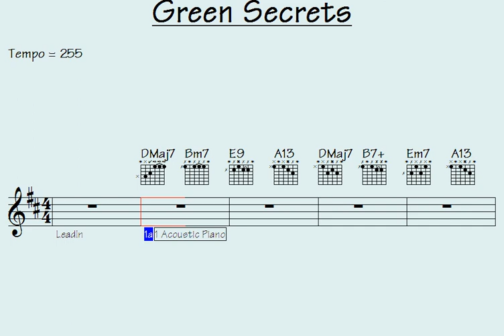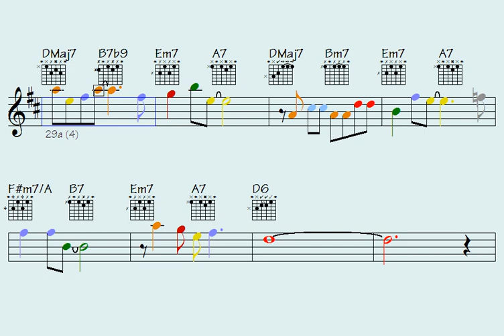🎺|flute. Green Secrets (unusually remarkable piece to deepen) - licks/solos: trumpet|flute.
Thanks for supporting my data file hosting/maintenance, here's the link to check out all data of this song: Green Secrets (music sheet notation - double-duration mp3 audio - transposable solos/licks in midi file - video to play along...)